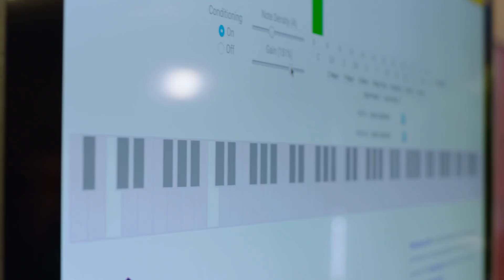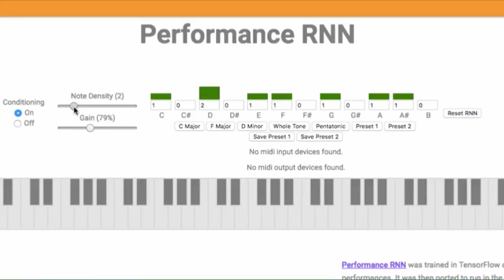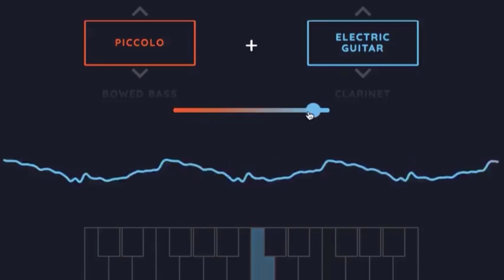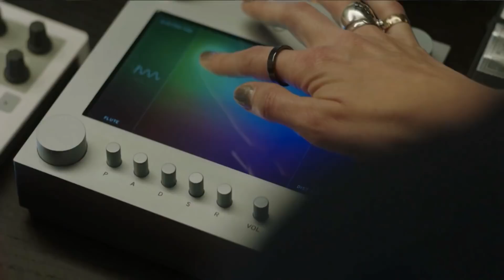Magenta: machine learning in art and music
Magenta is a research project exploring the role of machine learning in the process of creating art and music. Developer advocate Josh Gordon speaks with Sherol Chen and Douglas Eck about generative models research in the context of creativity and beyond. They also share their favorite Magenta demos, such as performance RNN, which generates music with expressive timing and dynamics.